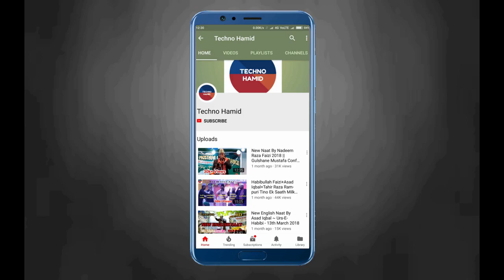Alvida Mahe Ramzan || उम्मत के लिए अपना ही घरबार लुटाना आसान कहाँ है || Ashraf Belali